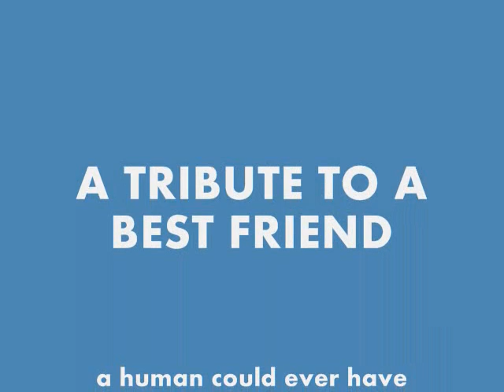Anniebelle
Annie was my dog, best friend and little girl.  I sure miss her.
Annie passed away peacefully at home with me right there with her on July 7, 2010. She was unable to fight the infection off she had even with the numerous medications prescribed for her.  She was 12 years old and I had her since she was 6 weeks.   Having Annie as part of my life...A very important part...was the only stability and a real friend i knew i could always count on to be there. You can't ever fill that void but I know that Annie knew that I loved her dearly.
Song Please Don't Go by KC & the Sunshine Band used was purchased on I~Tunes. No fraud intended.
I purchased the song "PLEASE DON'T GO" By Kc & the Sunshine Band no fraud intended.